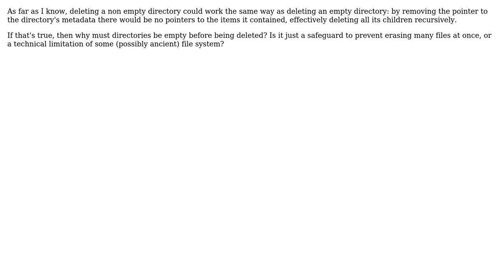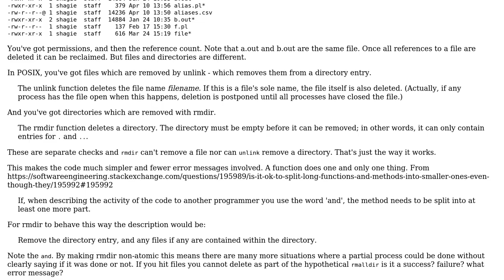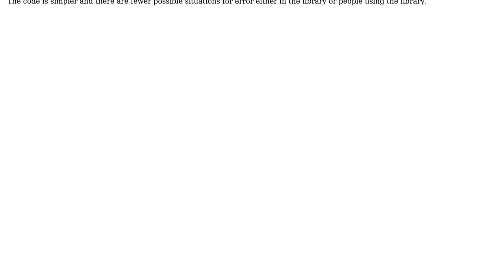Software Engineering: Why must directories be empty before being deleted? (2 Solutions!!)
Software Engineering: Why must directories be empty before being deleted?

With thanks & praise to God, and with thanks to the many people who have made this project possible! | Content (except music & images) licensed under CC BY-SA | Music | Images & others | With thanks to user tcrosley user Diogo Kollross and the Stack Exchange Network Trademarks are property of their respective owners. You are responsible for your own actions.